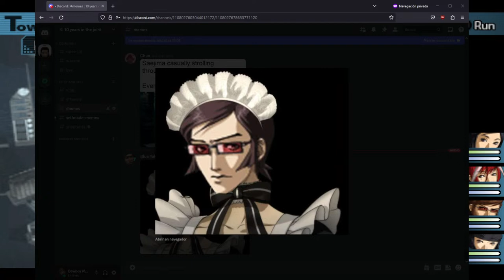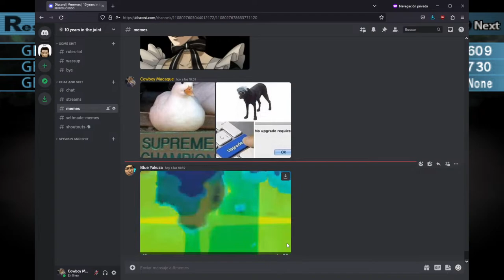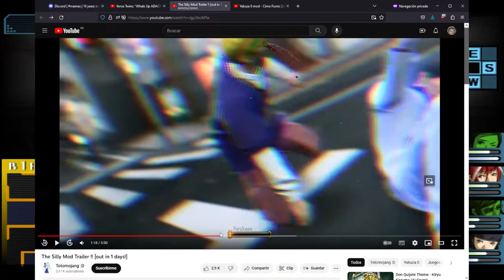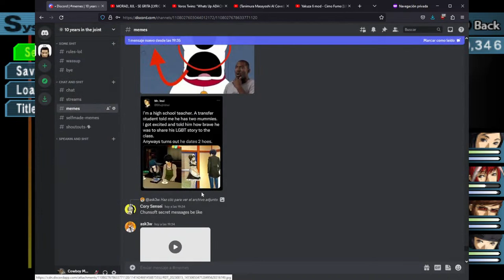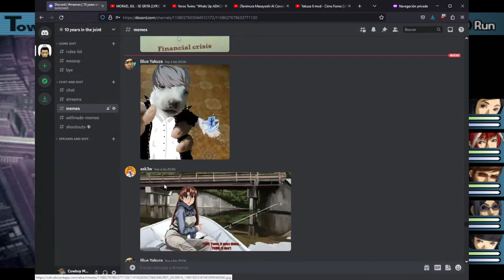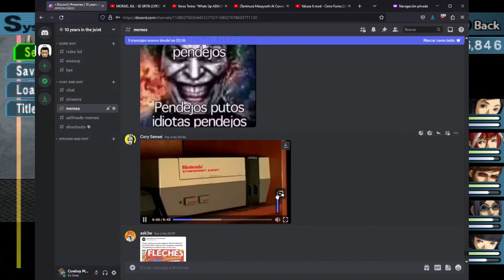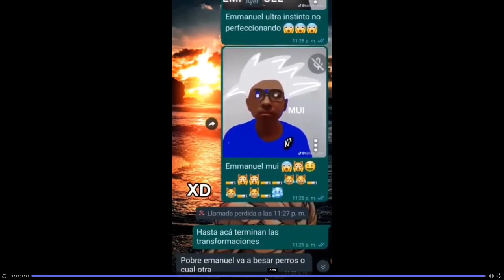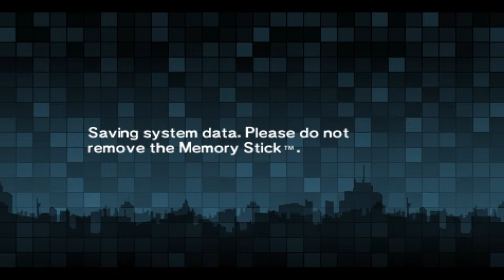Some guy with broken english plays Persona 2 Eternal Punishment - Part Blue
The eternal punishment is the encounter rate